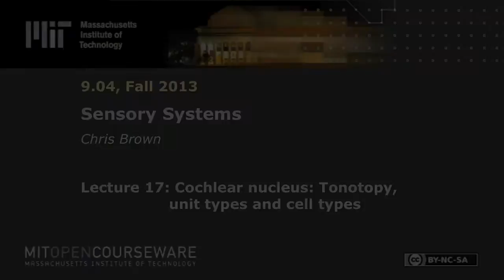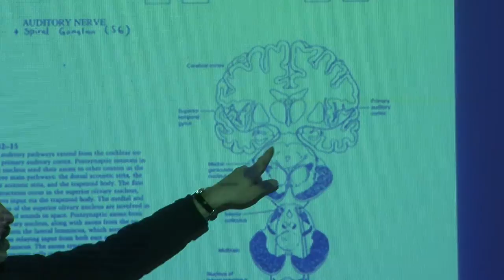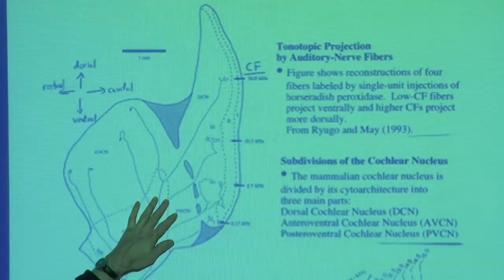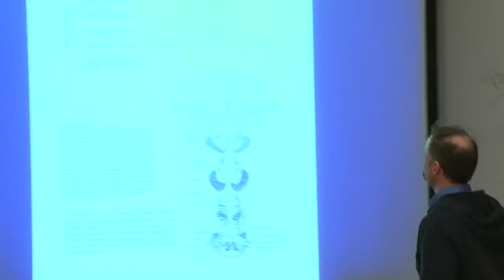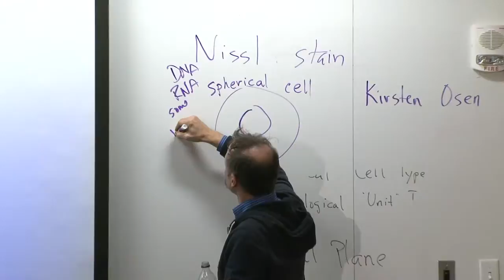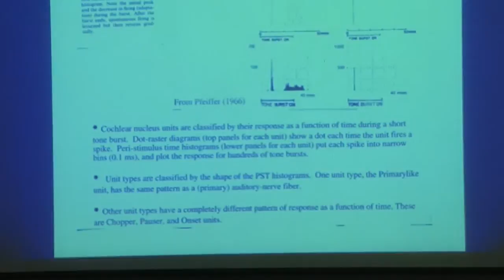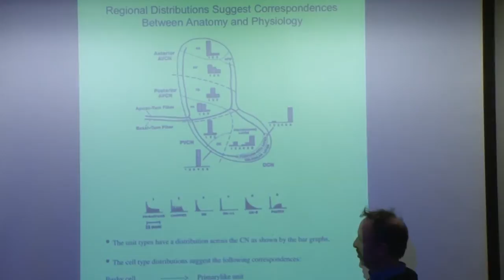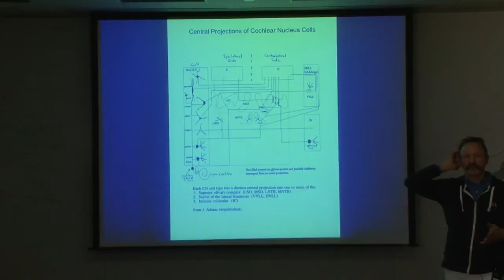17. Cochlear nucleus: Tonotopy, unit types and cell types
MIT 9.04 Sensory Systems, Fall 2013
Instructor: Chris Brown

This video covers the anatomy and physiology of the auditory central nervous system and the cochlear nucleus and introduces auditory implants.